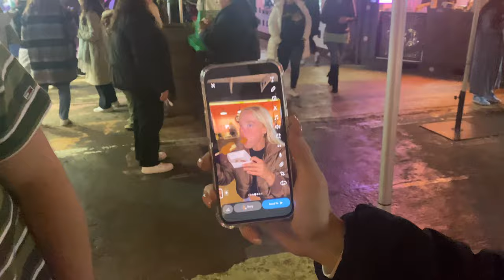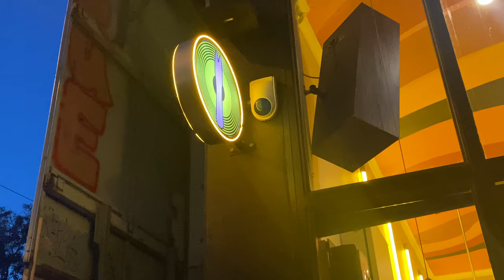48hrs in melbourne